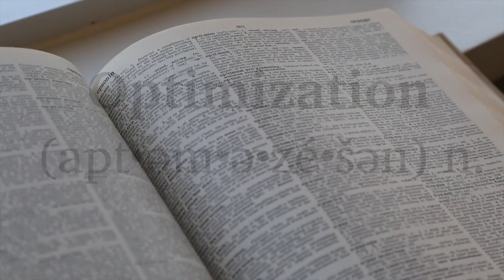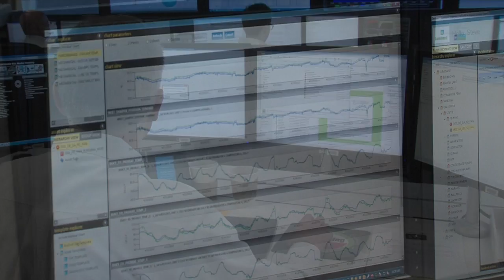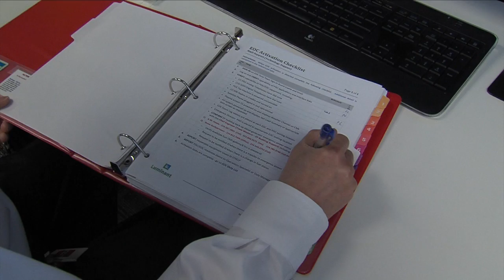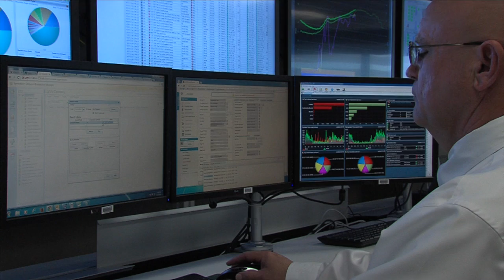Luminant's Power Optimization Center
Our Power Optimization Center helps to maximize your plant's performance with advanced monitoring and diagnostic services.